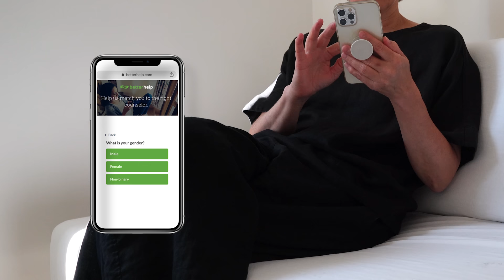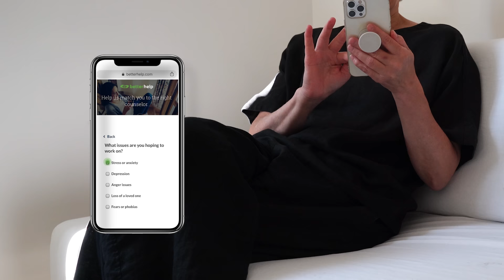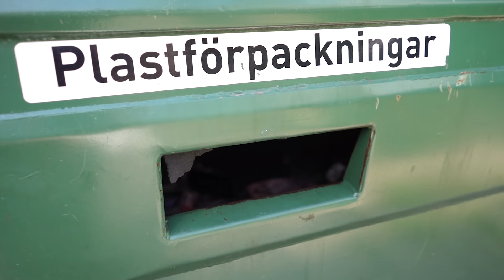6 Everyday HEALTHY Habits 2022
In this video I share 6 everyday healthy habits that I practice.

The course I took about the lymphatic system is in Swedish by Karin Björkegren Jones. She has a highlight on her Instagram "Lymfskola" that might be useful.